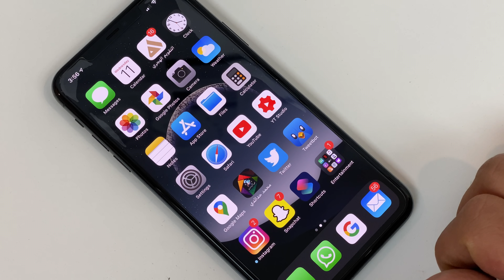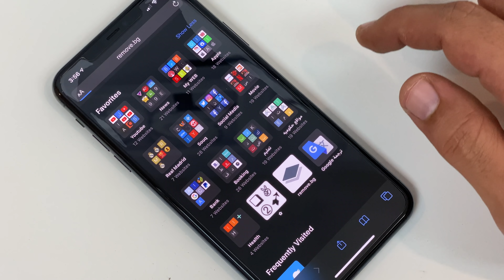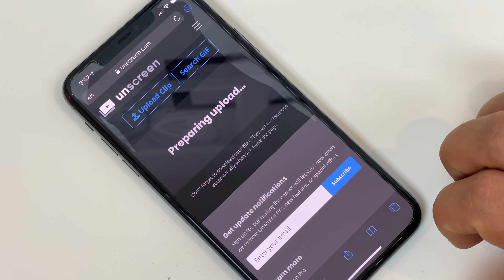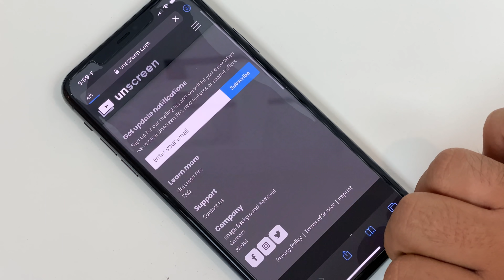إزالة خلفية الصور والفيديو بدون برامج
روابط الموقعين إزالة خلفية الصور والفيديو
تحميل تطبيق محمد حدائدي للايفون والاندرويد
مشترياتي من امازون
خلفيات جودة عالية
تطبيقات والعاب مجانا لوقت محدود للايفون والايباد
تطبيقات والعاب مجانا لوقت محدود للاندرويد
حل مشاكل الايفون بدون فورمات